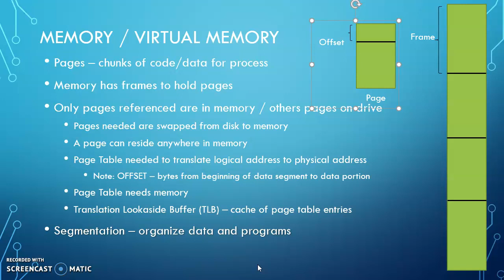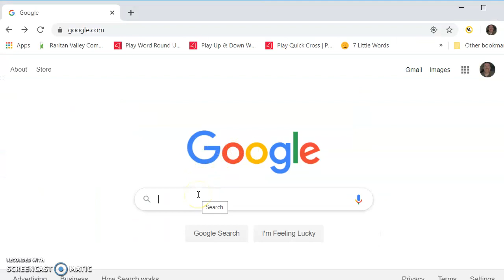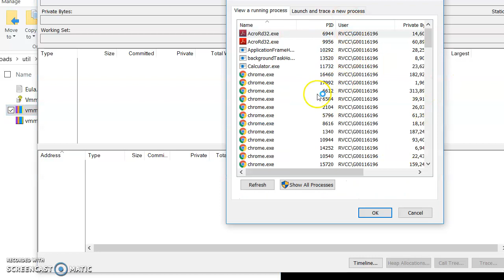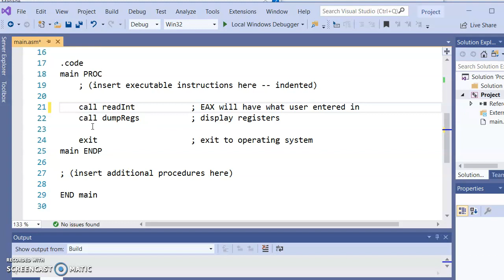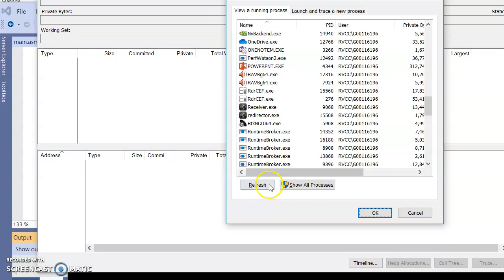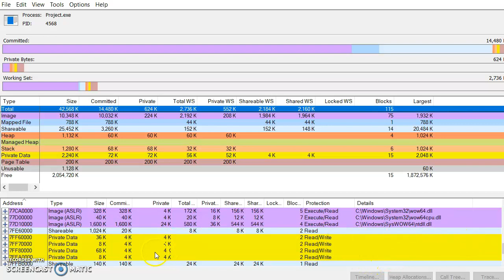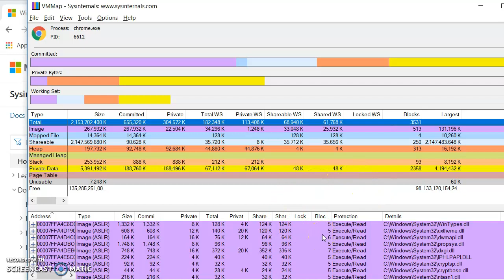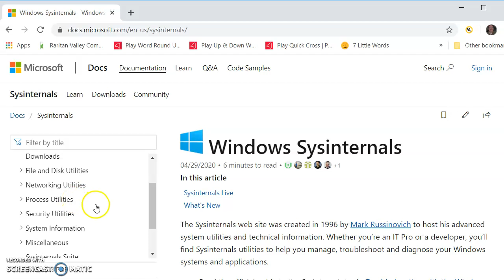CSIT 256 Chapter Overview Stallings Ch 08 VMMap addendum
Chapter Overview of Stallings Chapter 08 Memory Addendum Microsoft Sysinternals VMMap for Operating Systems for CSIT 256 Computer Architecture and Assembly Language at RVCC Summer 2020.  Accompanies the William Stallings book.